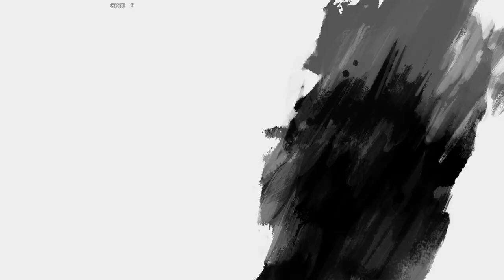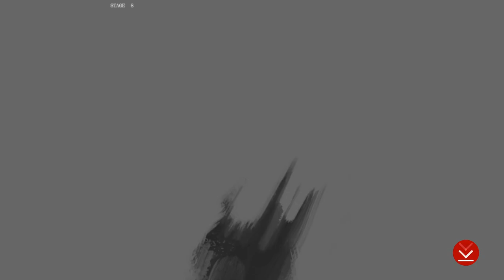GUILTY GEAR -STRIVE- Arcade Jonny